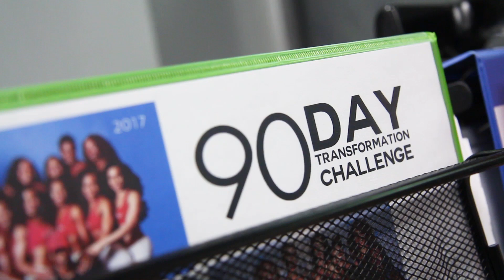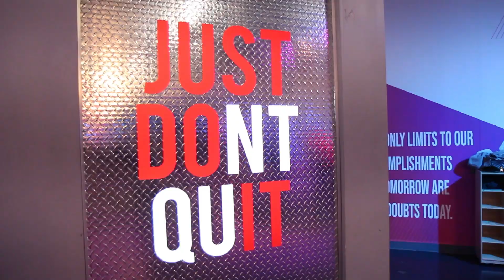90 Day Challenge - 2020 - Day 1